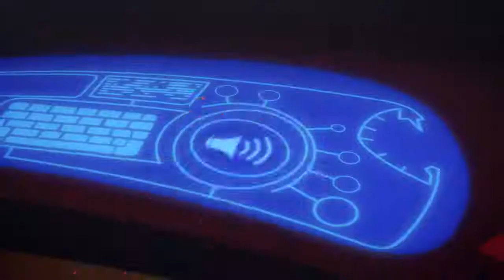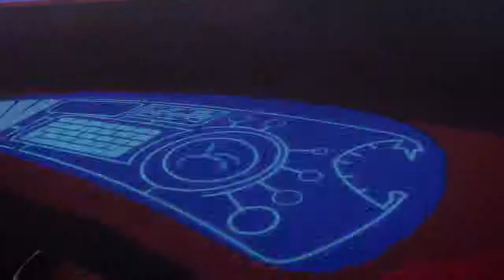PJ Masks en Español Capitulos Completos - Episodios 103, 104 - Dibujos Animados